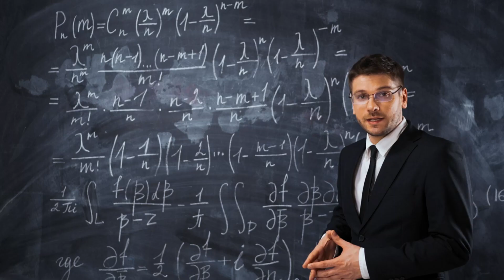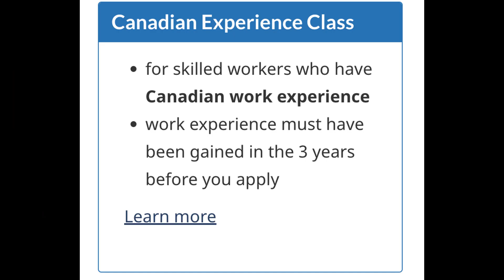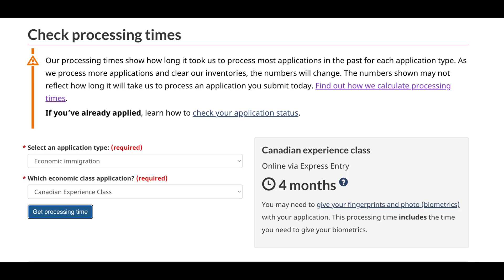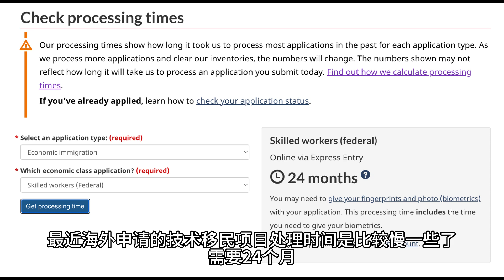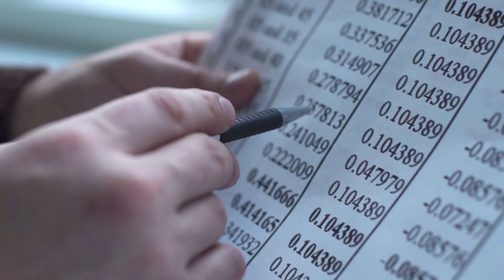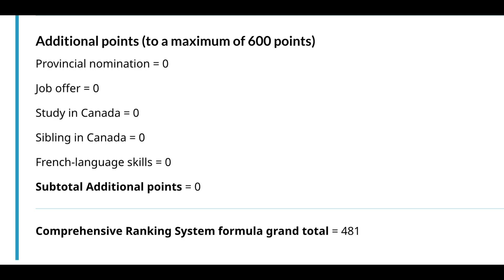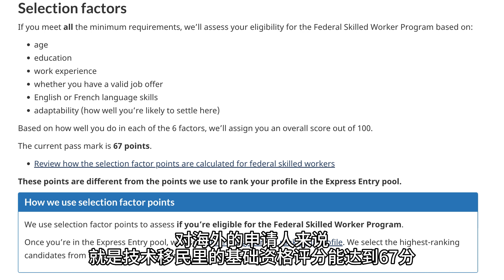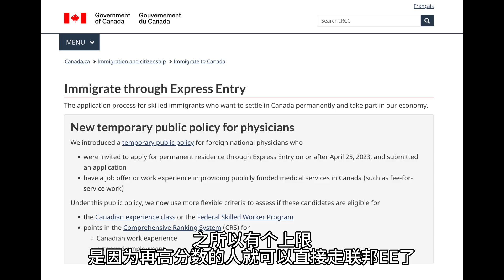【移民知识分享】肉翻加拿大指南Vol.2｜详细教学自我评估制定移民方案！加拿大移民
时间点：
0:00：开始 - 海外直接移民加拿大的方法
0:38：联邦层面直接移民的项目 - EE
2:00：EE特点
2:18：项目审批时间可以自己查询
4:00：EE算分规则
5:28：省提名
5:50：萨省无雇主类项目
6:01：NS省海外捞人项目
6:16：安省海外捞人项目
8:58：魁北克技术移民项目
9:21：总结海外直接移民加拿大项目情况

谋定而后动。移民这件事上更要如此。

而谋定的前提是要掌握足够多的信息，才能规划出一个适合自己的方案。在找到适合自己的方案之前，多了解信息，知道什么项目不适合自己也非常有用。

这个视频就详细分析了各种目前还能在海外就直接移民加拿大的途径。虽然结论是不容乐观的。就如同我第一篇说的，大多数人都必须要来加拿大留学之后才能移民。但是能直接移民的人当然应该一步到位，找准适合自己的路。

这篇里提到了很多项目。我把官网链接都放在这里。当然也希望大家能善用Google搜索。因为有些链接地址是可能随着时间改变的。